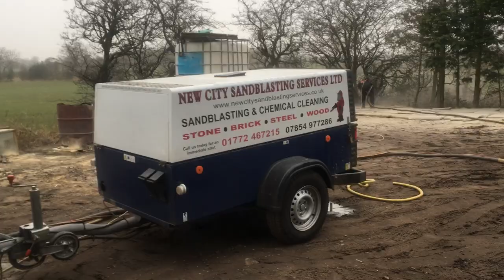Flagstone sandblasting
A client had many old flags that were encrusted with grime or covered in soot and paint. You can see here how effective our sandblasting process is. The difference of the flag surface is remarkable.